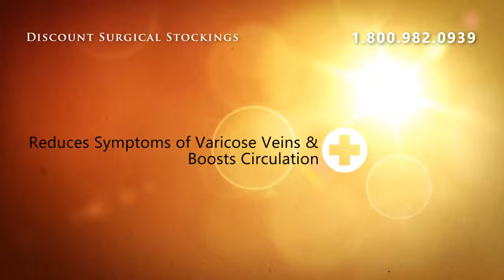Juzo Basic 4411AG - Thigh High 20-30mmHg - III Short Nobles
Juzo Basic 4411AG -  Thigh High 20-30mmHg - III Short Noblesse Open Toe Silicone Border